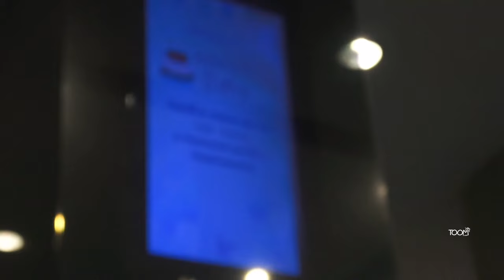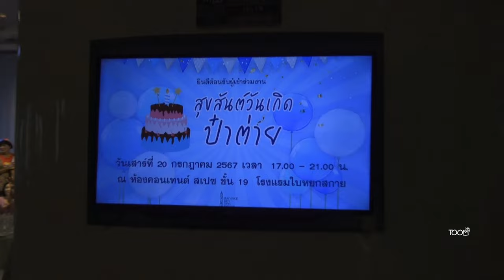สนุกสนานกันก่อน​ งานสุขสันต์​วันเกิด​ป๋าต่าย​ ร.รใบหยกสกาย​ 20/7/2024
FB Fanpage : ไรอัล กาจบัณฑิต
FBกลุ่มแฟนคลับ : คนรักไรอัล กาจบัณฑิต❤️
งานสุขสันต์​วันเกิด​ป๋า​ต่าย​